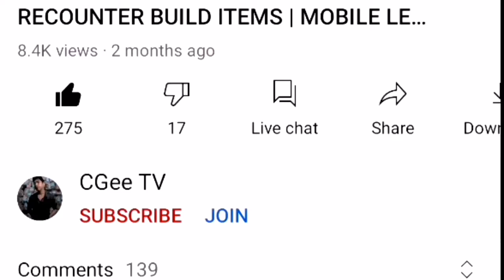POPOL AND KUPA VOICE | MARKSMAN | JAPANESE AND ENGLISH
Popol and Kupa english and japanese voice.
0:27 English voice
2:32 Japanese voice

1s7se3d